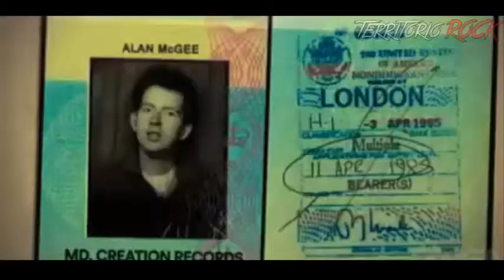Se viene documental de OASIS | Territorio Rock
TERRITORIO ROCK® es un fanzine, en el cual usamos todos los medios online disponibles para difundir nuestro contenido, enfocándonos al ROCK/METAL y TODO lo relacionado al mismo, con mucho humor. Para quien siente la música, se sabe que el Rock es un estilo de vida, por ello ofrecemos el siguiente contenido: fechas de conciertos, noticias, entrevistas, vlogs, memes, curiosidades de tus bandas favoritas, siempre con el objetivo de brindar información de primera mano. Otro punto es que aquí se apoya mucho a las bandas under, sin importar su lugar en el mundo.